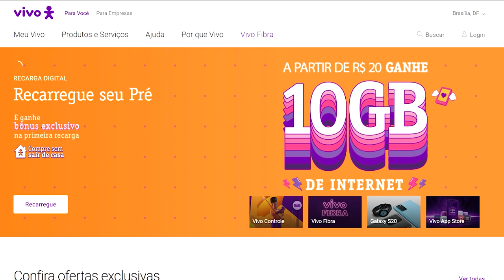Para Quarta Turma, falta de informação sobre preço, por si só, não caracteriza propaganda enganosa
​A condenação de uma empresa pela prática de propaganda enganosa por omissão exige a comprovação de que foi sonegada informação essencial sobre a qualidade do produto ou serviço, ou sobre suas reais condições de contratação – análise que deve levar em conta o público-alvo do anúncio publicitário.

O presidente do Superior Tribunal de Justiça, ministro João Otávio de Noronha, solicitou que todas as áreas do tribunal passem a funcionar, na sede, com o mínimo possível de efetivo de servidores e colaboradores terceirizados. A medida, respaldada pela Resolução STJ / GP 4, de 16/3/2020, visa conter a disseminação do coronavírus - COVID19.